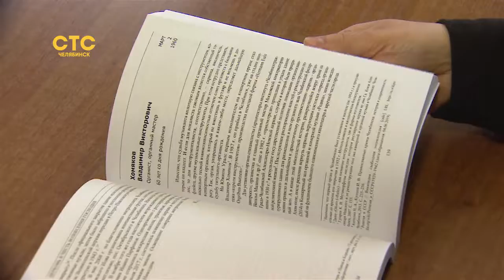Челябинская библиотека создала единственный на Южном Урале календарь знаменательных и памятных дат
Каждый год творческая группа выпускает книгу тиражом 200 экземпляров